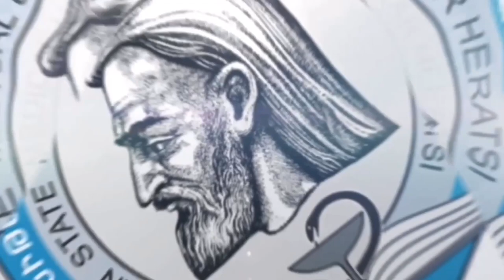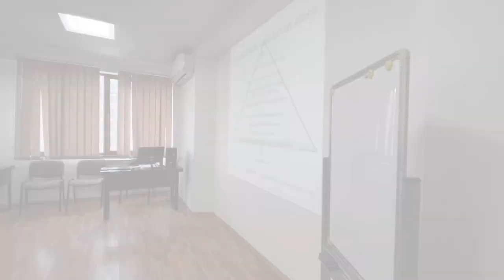Հանրային առողջության ֆակուլտետի գործունեության մասին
Բժշկական բուհի Հանրային առողջության ֆակուլտետը կազմակերպում է բաց դռների օր հանրային առողջապահական մագիստրոսական ծրագրերի վերաբերյալ: